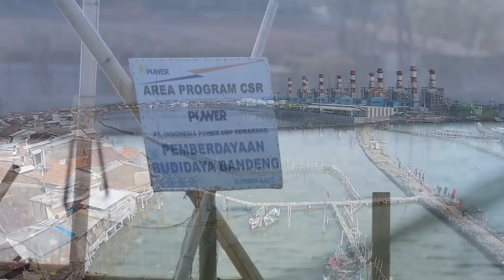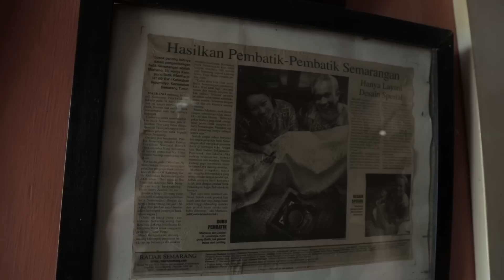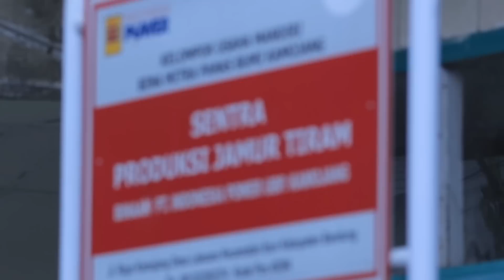PT Indonesia Power - video CSR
Sebagai perusahan dengan Visi menjadi perusahaan publik dengan kinerja kelas dunia dan bersahabat dengan lingkungan, PT Indonesia Power berkomitmen untuk mewujudkan Corporate Social Responsibility (CSR) dalam pembangunan berkelanjutan (Sustainable Development) yang tidak dapat dipisahkan dari kegiatan keberkelanjutan bisnis perusahaan.